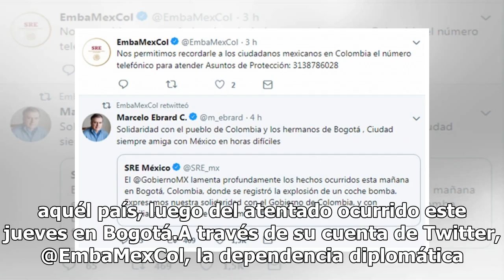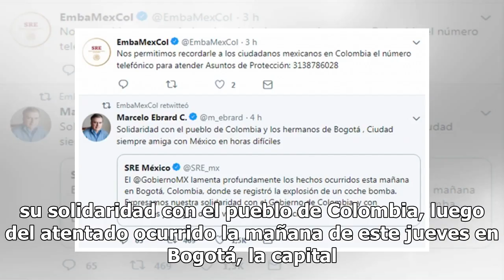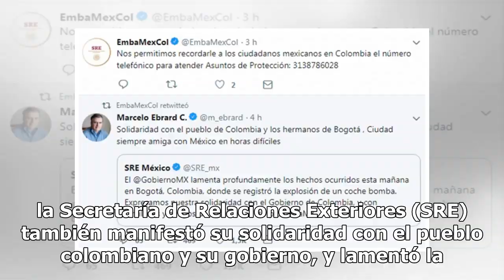México activa número telefónico para atender a connacionales en Colombia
La embajada de México en Colombia activó el número telefónico 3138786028 para atender a los connacionales que lo requieran en aquél país, luego del atentado ocurrido este jueves en Bogotá.A través de su cuenta de Twitter, @EmbaMexCol, la dependencia diplomática informó a los ciudadanos mexicanos el ...